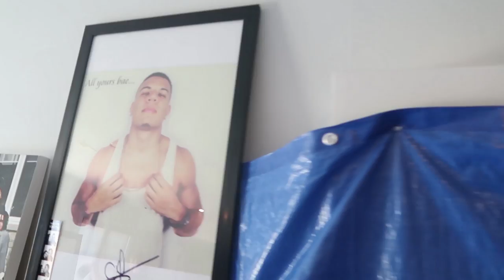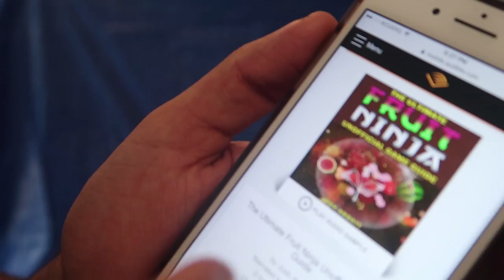REAL LIFE FRUIT NINJA VS GIANT 100LBS AXE EXPERIMENT!! (DANGEROUS WEAPONS)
REAL LIFE FRUIT NINJA USING MASSIVE WEAPONS! DO THEY WORK?! LET'S SMASH 200,000 LIKES for more WOLFFAM!!

Comment what WEAPONS you want NEXT!!

OTTAWA ON
K1G 5T7